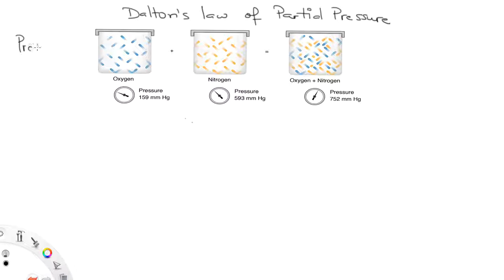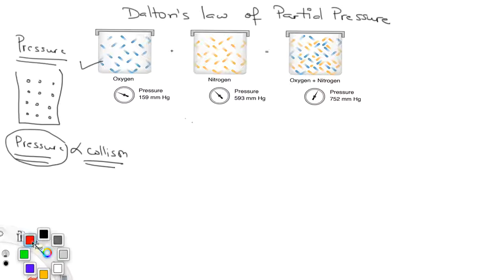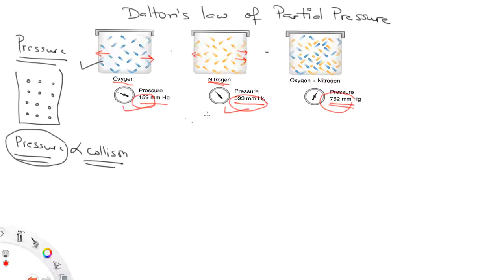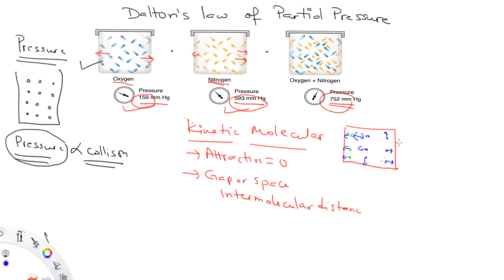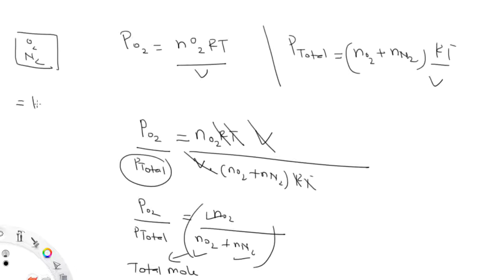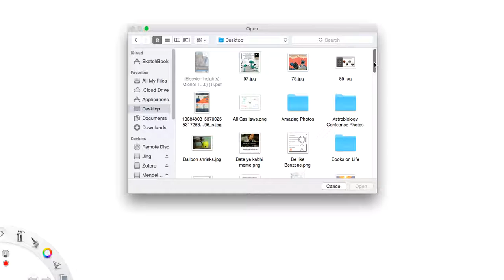Dalton's law and Grahams's law (Hindi).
Dalton’s Law, or the Law of Partial Pressures, states that the total pressure exerted by a mixture of gases is equal to the sum of the partial pressures of the gases in the mixture.

Explanation
Based on the kinetic theory of gases, a gas will diffuse in a container to fill up the space it is in and does not have any forces of attraction between the molecules. In other words, the different molecules in a mixture of gases are so far apart that they act independently; they do not react with each other. The pressure of an ideal gas is determined by its collisions with the container, not collisions with molecules of other substances since there are no other collisions. A gas will expand to fill the container it is in without affecting the pressure of another gas. So it can be concluded that the pressure of a certain gas is based on the number of moles of that gas and the volume and temperature of the system. Since the gases in a mixture of gases are in one container, the Volume (V) and Temperature (T) for the different gases are the same as well. Each gas exerts its own pressure on the system, which can be added up to find the total pressure of the mixture of gases in a container. This is shown by the equation